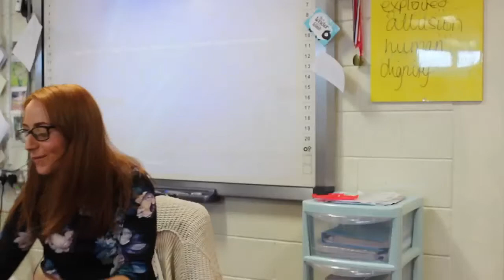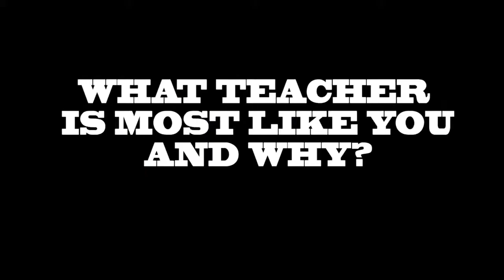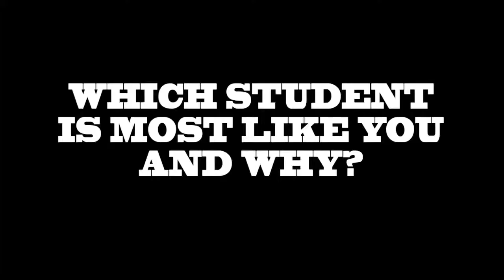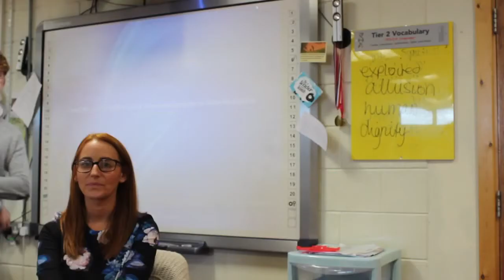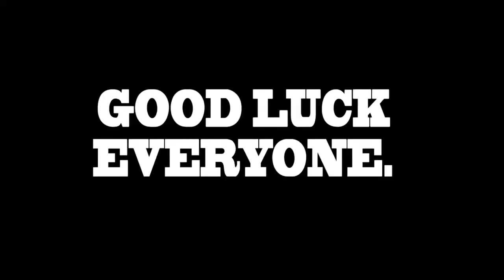Copy of Heysham High Six Form Leavers 2015